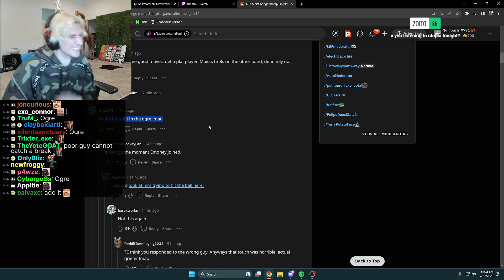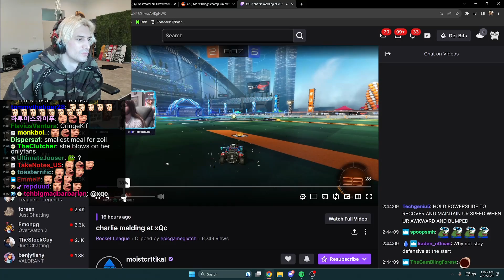xQc sees Mizkif's sister on LSF